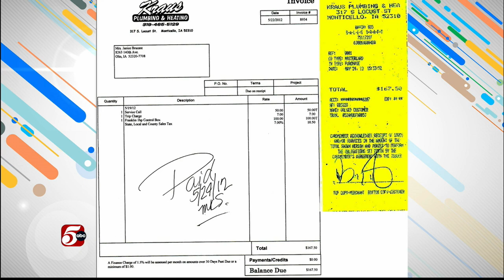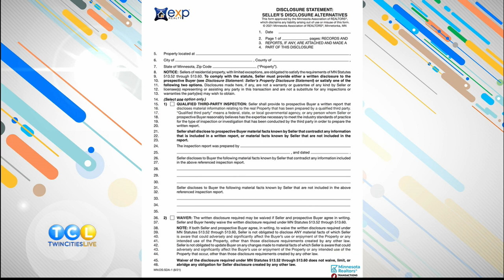Red Flags for Homes | Twin Cities Live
In the dating world there are some “red flags” to keep an eye out for. Like, does he hate his mom? Red flag. Does she only talk to you on social media? Red flag. Julie and Daniel Desrochers give some advice on some red flags to look for while house hunting.

We love to help you buy, sell or build your home. Representing buyers and sellers in Minnesota, Wisconsin, and Florida.